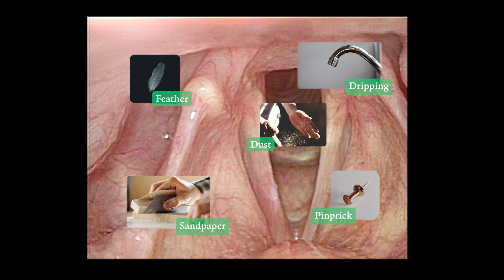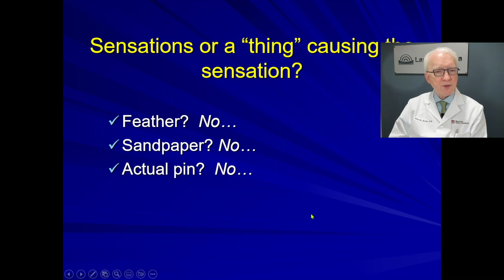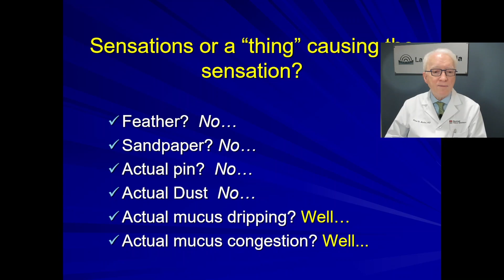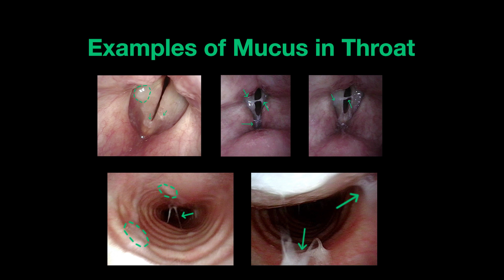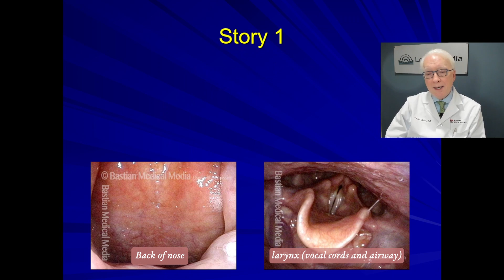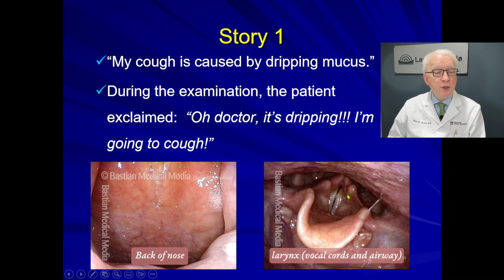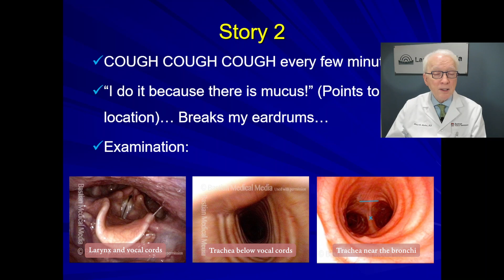Feel Like Mucus Is Causing Your Cough? Maybe It Is Something Else...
“My cough / throat clearing is caused by mucus! But I’ve tried several “mucus” medicines and they don’t help!”  This is a common scenario for persons with sensory neuropathic cough.

Listen to the surprising relationship between “mucus” and sensory neuropathic cough, including illustrations from the stories of actual patients.